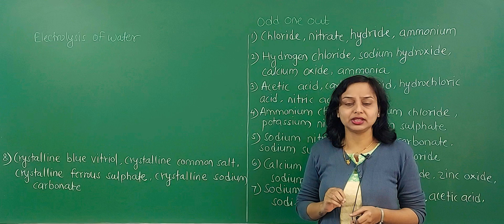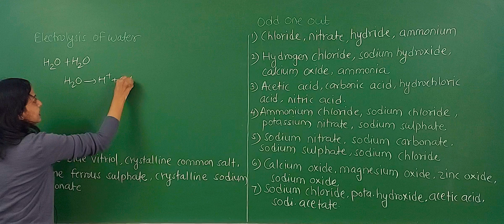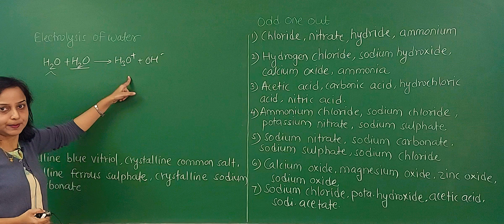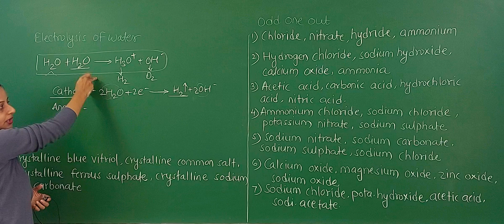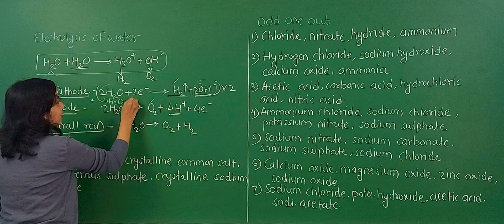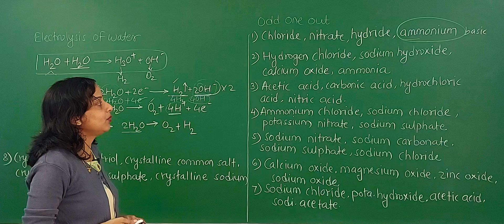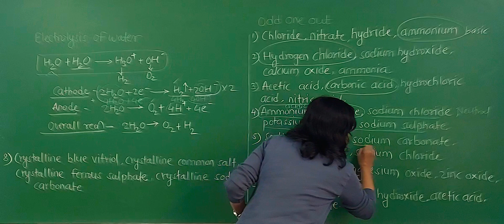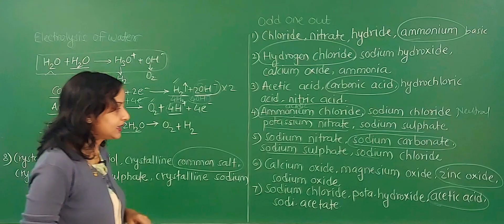Acids,Bases And Salts |Part 16 | Class 9 | Maharashtra Board